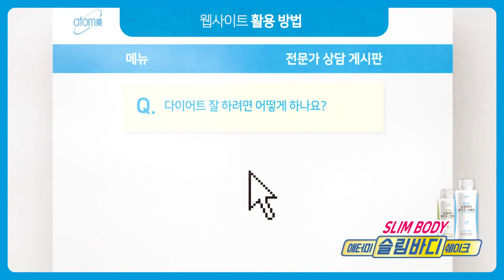How To Join The Atomy Slim Body Event